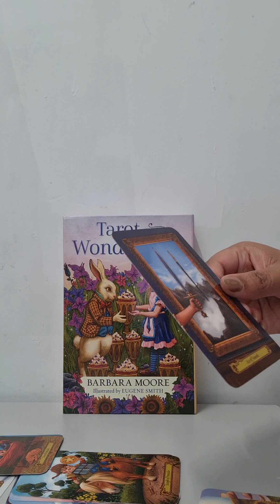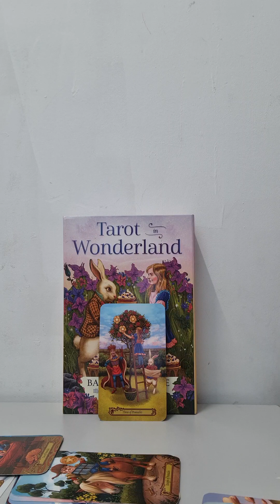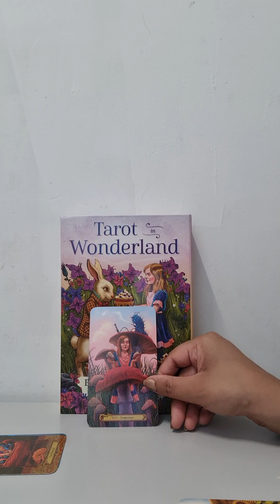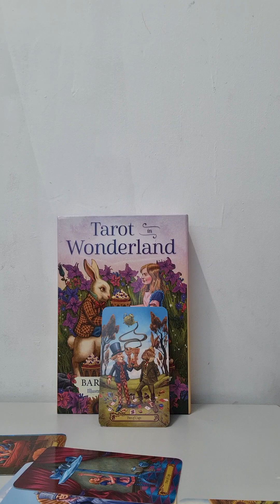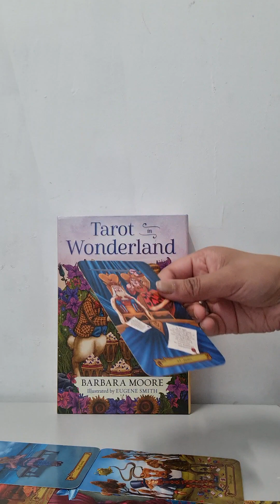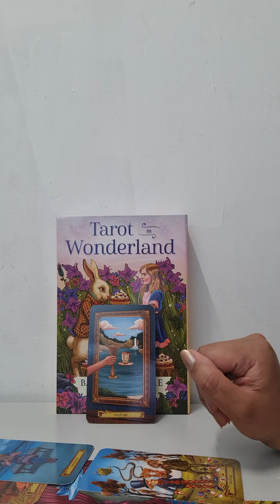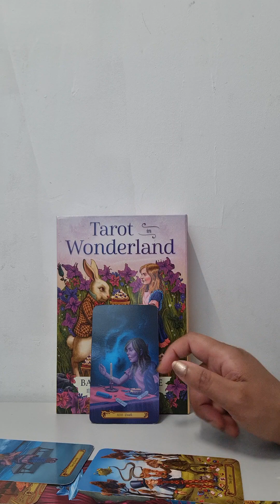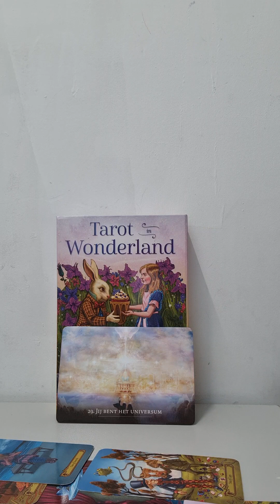Vissen Augustus 2023❤️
Diensten van Mystic Angel Radha Tarot:

30 euro:
30 min Bel/Videocall

45 euro:
45 min Bel/Videocall

60 euro:
60 min Bel/ Videocall

50 euro:
2 vragen + een boodschap reading via WhatsApp.

100 euro per maand ( per maand 2 lessen)
Intuïtief Ontwikkeling

Jouw intuïtie wordt sterker door:
Werken aan jezelf en helen van jezelf.
Helen op alle gebieden van je leven.
Je pakt je kracht weer terug!!!

Je krijgt:
Video call
Meditatie
Uitgebreide legging
Droomuitleg

150 euro per maand:
Intuïtief Coaching:

4× 60 min bel/videocall consult.
Elke week 1× 60 min bel/ videocall consult.
Je betaalt voor 3 consulten en 1 consult gratis❤️ van mij.

Voor inzichten,  antwoorden,  begeleiding en luisterend oor.

YouTube: Mystic Angel Radha Tarot
Facebook: Mystic Angel Radha Tarot

Topconsulenten :
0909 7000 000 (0,90 cent per minuut)
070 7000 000 ( credits 1,00 euro  per min)
Ma, Di, Woe, Do, Vrij, Za en Zo:
19:00 - 21:00.

Liefs Radha ❤